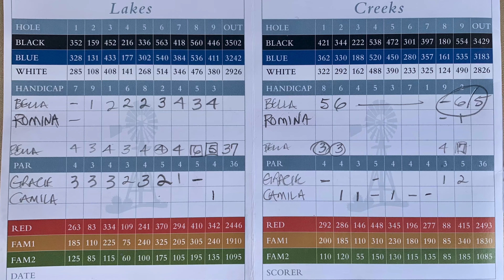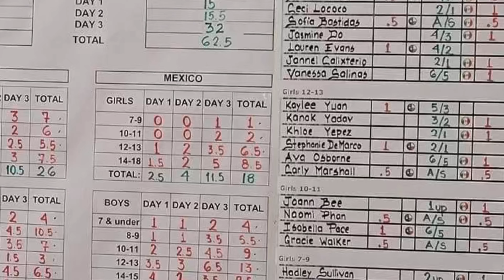Texas Mexico Cup 2021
Day Three  – Singles Match Play